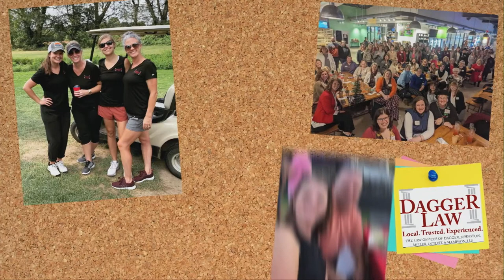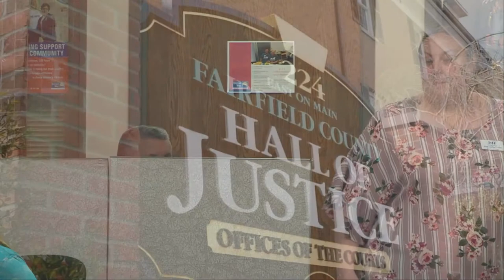Fisher Catholic vs. Fairfield Christian, Football, September 15, 2023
Live from Fulton Field, watch the watch the Fisher Catholic Irish vs. Fairfield Christian Knights Varsity Football Game.